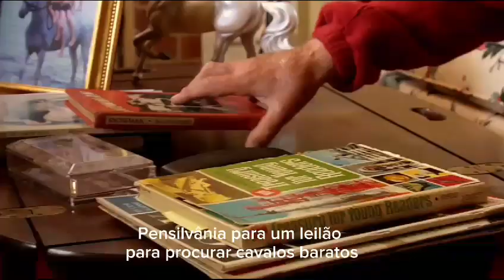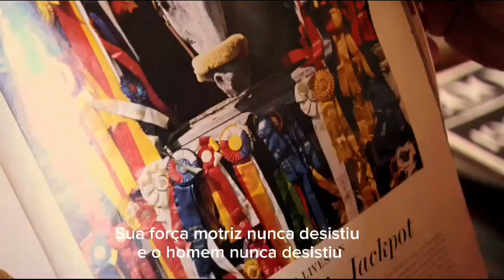Harry & Snowman - Trailer Legendado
📽️ Harry & Snowman - Documentário

🍿Disponível na Prime Vídeo.

Sinopse:
Harry & Snowman é um documentário que conta a história real de Harry deLeyer, um cavaleiro holandês que comprou um cavaleiro destinado ao abate por 80 dólares e o transformou em um campeão de saltos. O documentário mostra a relação de amizade e confiança entre Harry e Snowman, que superaram as adversidades e conquistaram o mundo equestre.

Elenco:
O documentário é narrado pelo próprio Harry de Leyer, que na época tinha 85 anos. Ele também conta com depoimentos de familiares e amigos de Harry e Snowman, como sua esposa Harriet, seus filhos Marty, Andre, Harriet Jr. e Willy, seu neto Dana, seu amigo George Morris e seu rival Frank Chapot.

Direção:
O documentário foi dirigido por Ron Davis.

Produção:
Produzido por Ron Davis, Karin Reid Offield, Nancy Stanton Talcott, Clay Westervelt e Paul G. Allen. Ele também contou com o apoio de várias organizações, como a Vulcan Productions, a Docutainment Films, a Offield Farms, a Impact Partners e a The Fledgling Fund.

Ano: 2015